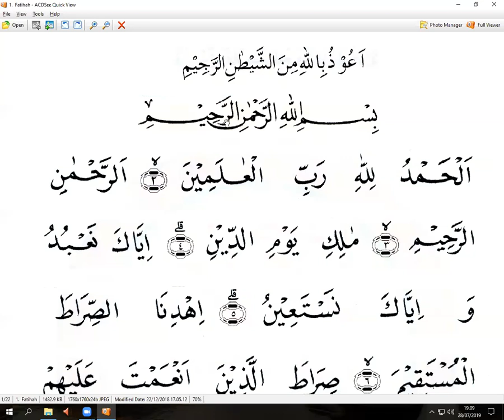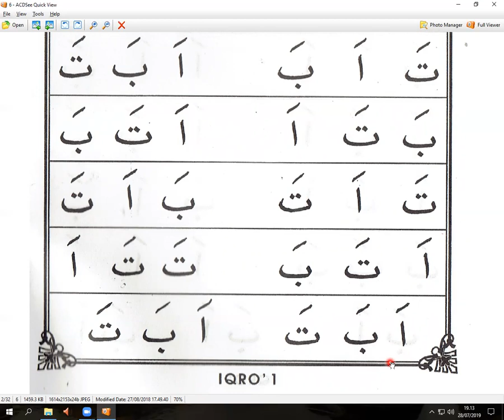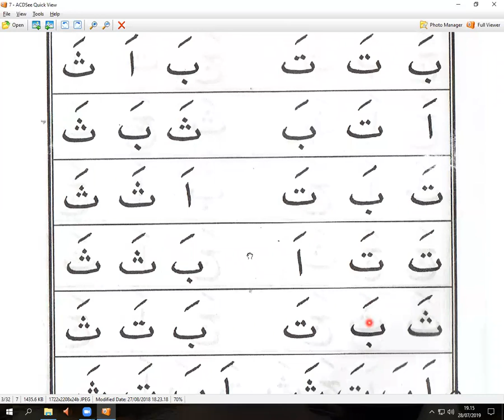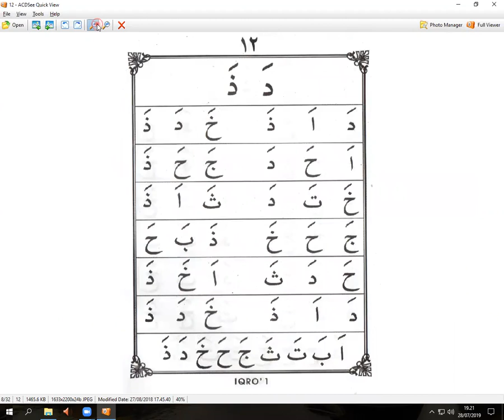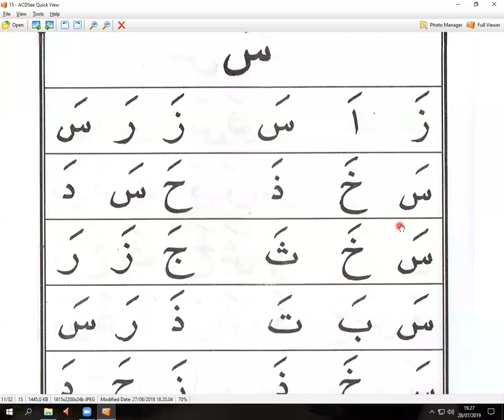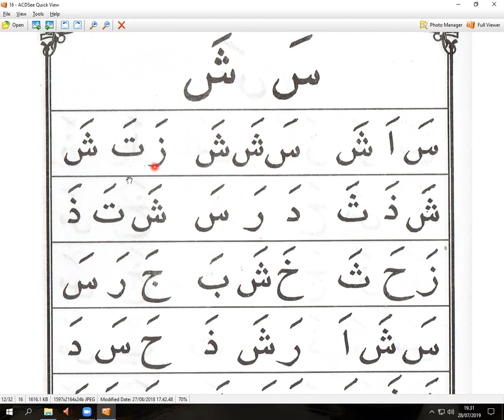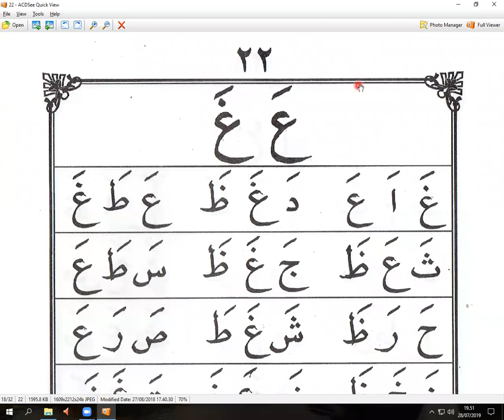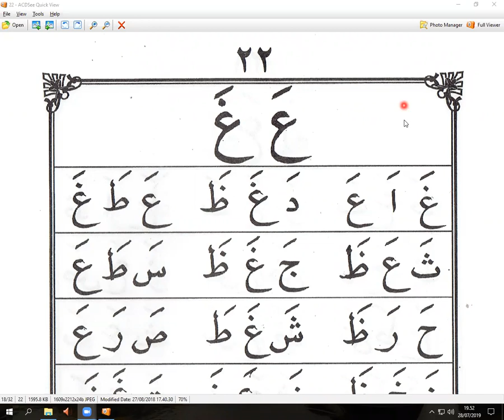IQRO 1 HALAMAN PERTAMA - ADIK NAFI'AH KELAS 5 SD - KALIMANTAN - ARIRKM - WA. 08128287881